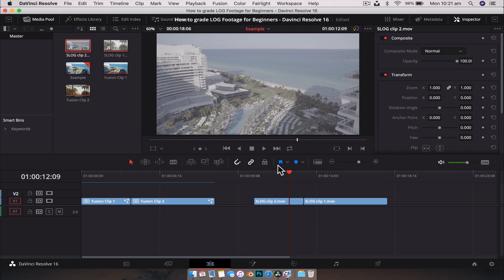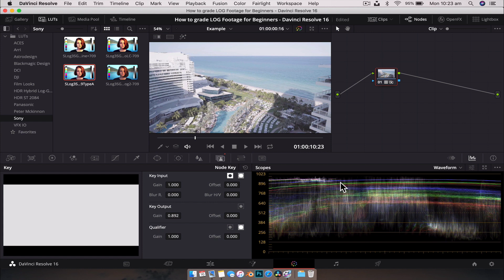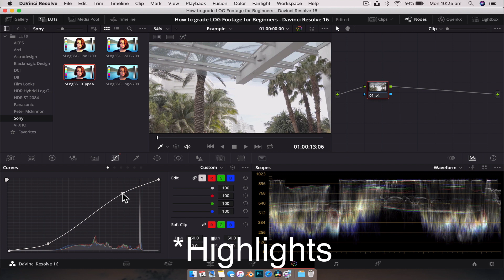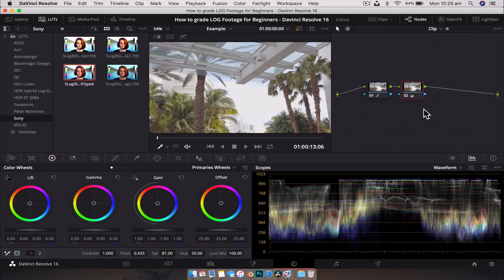Colour Grading LOG Footage in Davinci Resolve 16 - Beginners Tutorial